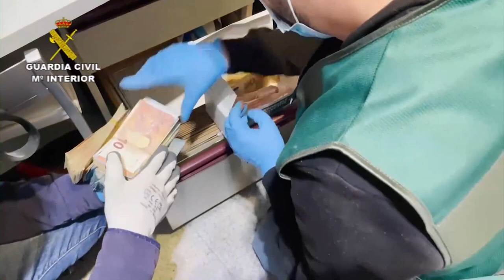Operación Gaona. Blanqueo de dinero de organizaciones delictivas.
Desarticulado un grupo delictivo especializado en blanquear grandes cantidades de dinero a otras organizaciones criminales paralelas

Han sido detenidas un total de 21 personas en distintas provincias como Madrid, Toledo, Badajoz, Ciudad Real y Alicante, y se han practicado 24 entradas y registros

Las principales vías de blanqueo de este grupo delictivo se centraban en la inversión en proyectos inmobiliarios, la “venta de transferencias bancarias” y la compra venta de criptomoneda y metales preciosos

También se han bloqueado judicialmente un total de 124 cuentas bancarias vinculadas a los investigados, así como 52 propiedades inmobiliarias

Los agentes también han podido determinar cómo los investigados se nutrían de los cogollos de marihuana a gran escala de plantaciones legales de las que sólo se puede usar comercialmente, para usos concretos, la fibra y el cáñamo

La Guardia Civil, en la denominada Operación GAONA, ha detenido a un total de 21 personas pertenecientes a una organización criminal especializada en el blanqueo de capitales que a su vez daba servicio a otros grupos delictivos que obtenían cuantiosos beneficios económicos mediante diversas actividades ilegales, principalmente el tráfico de drogas.

Con esta operación, el Grupo de Blanqueo de Capitales de la Unidad Central Operativa (UCO) de la Guardia Civil ha desmantelado por completo un entramado societario formado por más de 50 empresas, quedando su logística mercantil bloqueada e iniciándose la recuperación del mayor número posible de activos y valores ilegalmente obtenidos.

Se han llevado a cabo un total de 24 registros en las provincias de Madrid, Toledo, Ciudad Real, Badajoz y Alicante, en los que se ha intervenido un total de 219.790 en efectivo, una plantación indoor de marihuana, más de 650 kg de esa misma droga ya procesada y envasada para su distribución, 14 armas de distintas características, varios coches de alta gama, así como abundante documentación y material informático pendiente de ser analizado.

La fase de ejecución de esa operación policial, ha tenido su epicentro en la Comarca de La Sagra de Toledo, con actuaciones en los municipios de Ugena y Numancia de la Sagra, donde se ha detenido a 8 personas en 6 registros practicados, apareciendo en uno de ellos una sofisticada plantación indoor de marihuana con más de trescientas plantas, así como más de 500 kg. ya envasados y procesados de la misma sustancia.